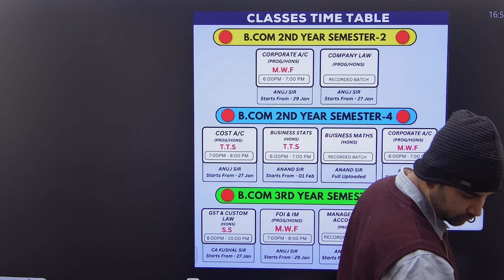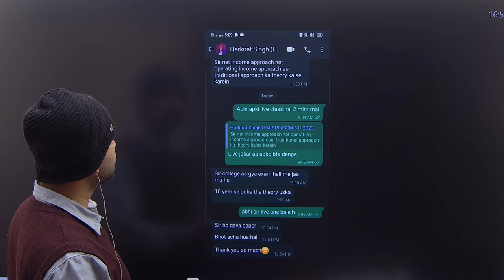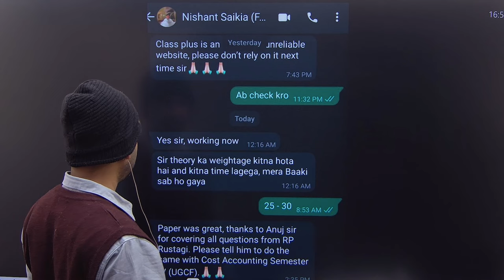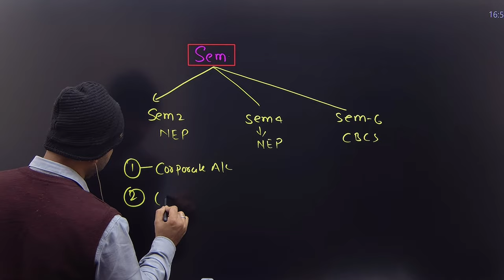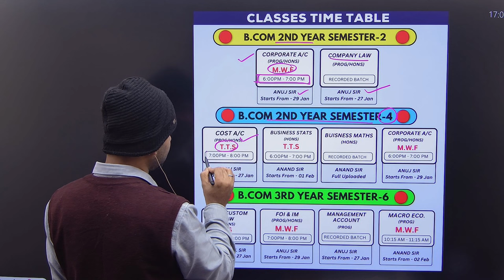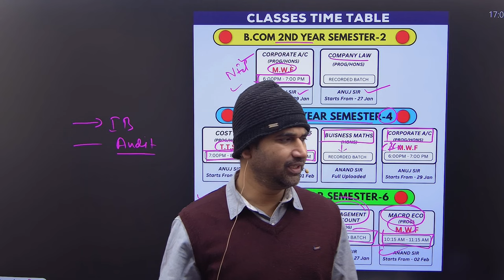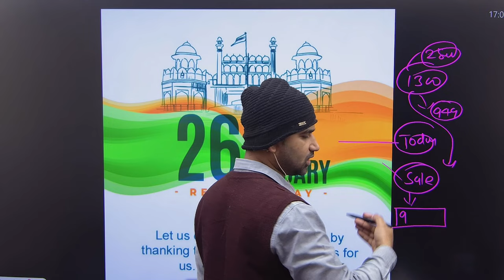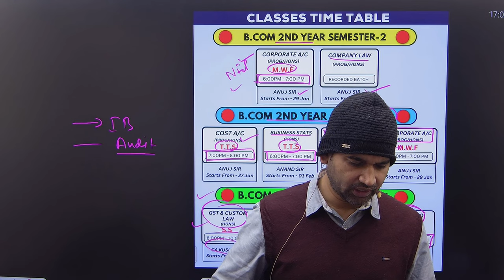HOW TO STUDY B.COM ||YE GALTI MAT KARNA ||B.COM CLASS ||DU BCOM ||B.COM PASS KAISE HOYE